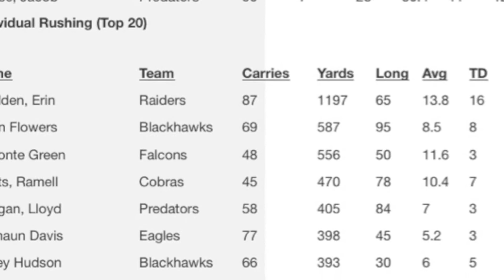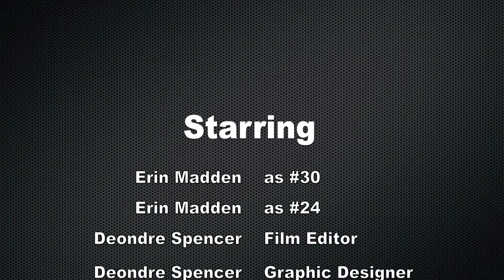Erin Madden Highlights (Main 2013)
California Raiders Running Back and only 1000 yard Rusher in UCFL.